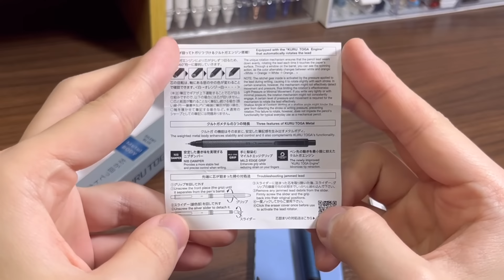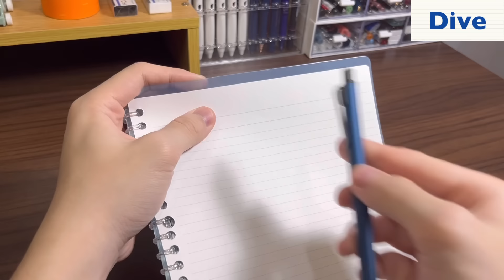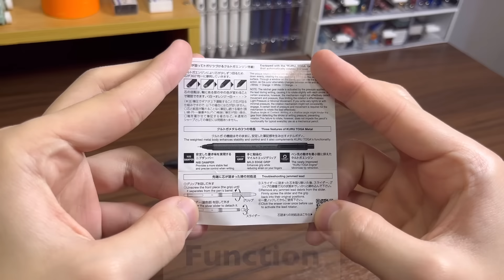รีวิวดินสอกด Kurutoga Metal รุ่นใหม่ล่าสุด‼️กลไกการหมุนไส้นิ่งที่สุดเท่าที่เคยมีมา 😲👍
สวัสดีครับทุกคน 😁🙏 วันนี้ผมจะมารีวิวดินสอกด Kurutoga Metal รุ่นใหม่ล่าสุดรุ่นที่ 12‼️ รุ่นนี้เค้าก็มีการพัฒนาให้กลไกการหมุนไส้มีความนิ่ง และ มั่นคงขึ้นกว่ารุ่นก่อนๆ เรียกได้ว่าเวลาที่เขียนแทบจะไม่รู้สึกถึงกลไกเลยครับ 😲

00:00 เปิดคลิป
00:33 สีที่ออกมา
01:02 Kurutoga คือ?
01:25 Unboxing
02:41 Design
04:31 Spec
05:57 Function (สิ่งที่พัฒนามา)
07:20 สรุปปิดคลิป